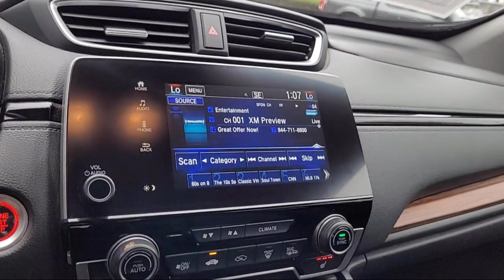2020 Honda CR-V EX-L Sport Utility Auburn Grass Valley Rocklin Roseville Sacramento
2020 Honda CR-V EX-L Sport Utility Stock Number: 28B12012 Vin:2HKRW2H84LH688040.

Auburn Honda is proudly serving Grass Valley, Rocklin, Roseville, Sacramento, and Auburn.
Give us a call at or visit our for more information about this or any of our other vehicles.

Auburn Honda
1801 Grass Valley Hwy